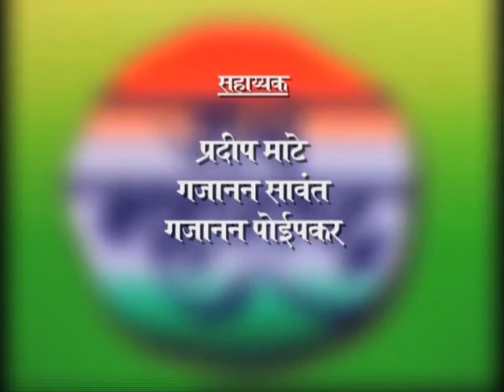जय महाराष्ट्र कार्यक्रमात ग्रामविकास मंत्री पंकजा मुंडे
माहिती व जनसंपर्क महासंचालनालय निर्मित 'जय महाराष्ट्र' कार्यक्रमात ग्रामविकास, महिला व बालविकास मंत्री श्रीमती पंकजा मुंडे यांची 'शून्य प्रलंबितता आणि दैनिक निर्गती' या विषयावर मुलाखत. निवेदक पद्मभूषण देशपांडे यांनी ही मुलाखत घेतली आहे.
ग्रामविकास विभागाने राबविलेले 'शून्य प्रलंबितता आणि दैनिक निर्गती' हे अभियान नेमके काय आहे, या अभियानाची संकल्पना नेमकी कशी सुचली, पुणे विभागाने हे अभियान कशा प्रकारे राबविले, राज्यात या अभियानाची सद्यस्थिती कशी आहे, या अभियानामुळे नेमका काय बदल घडून आला आहे याबाबत सविस्तर माहिती श्रीमती. मुंडे यांनी 'जय महाराष्ट्र' कार्यक्रमातून दिली आहे.